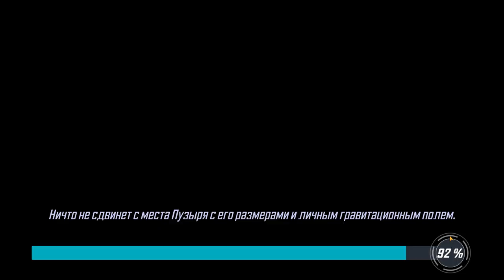MARVEL Strike Force #28 НИК ФЬЮРИ И АГЕНТ КОЛСОН 🕵️‍♂️